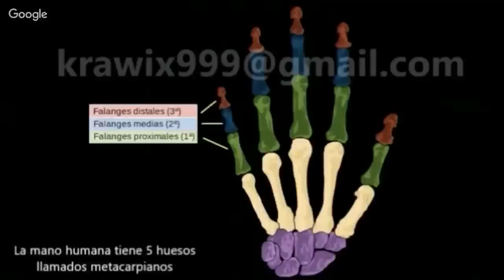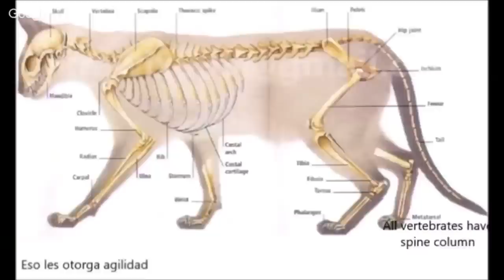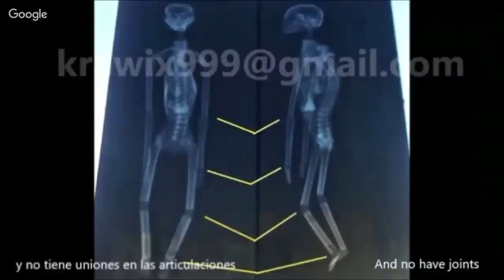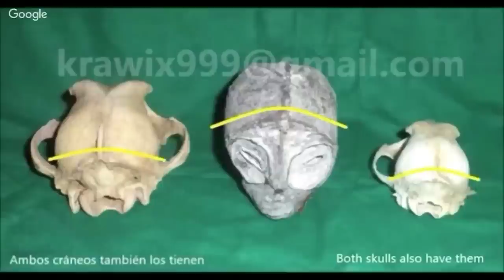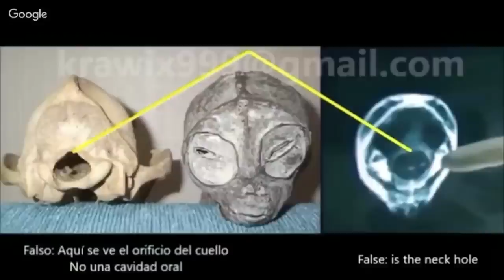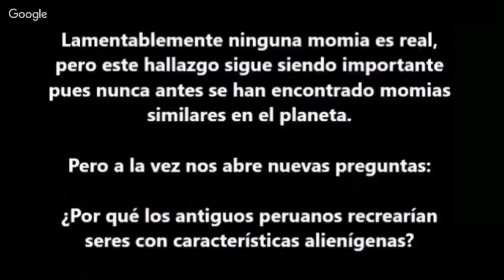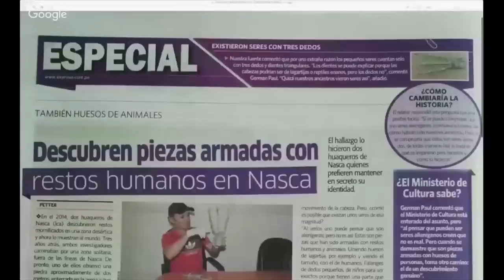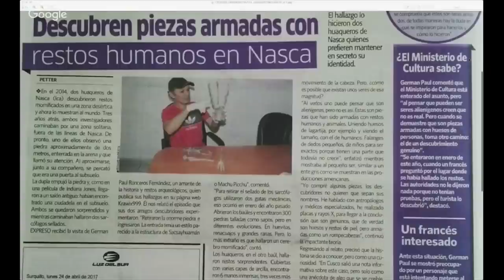MOMIAS DE NASCA son piezas ARMADAS y un gran NEGOCIO: PAUL KRAWIX.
LUNES a VIERNES a las 22:30 horas "EnVivo, InsolitaExperiencia GoYohanan.